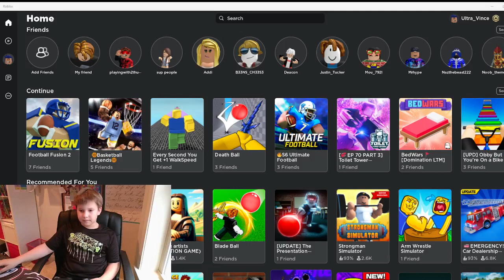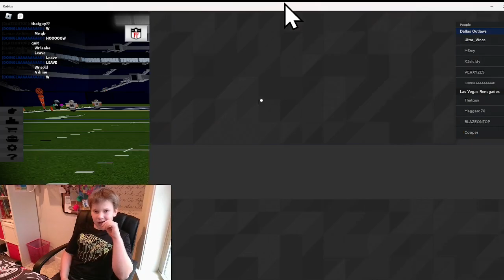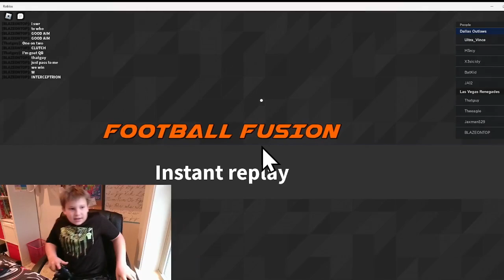playing ff2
I am a 10 year old boy named Vincent and I am playing ff2 and please help me get to my goal of 100 subs thank you